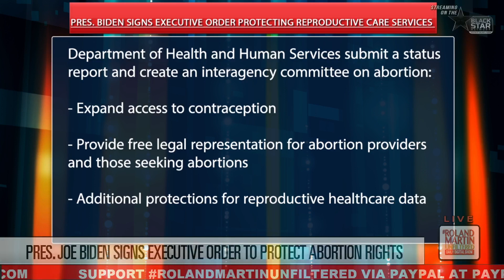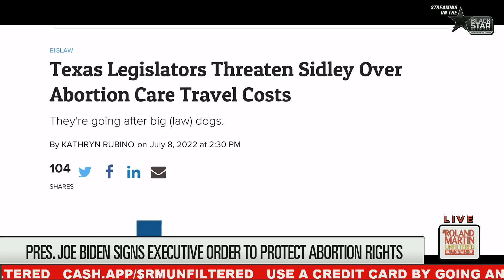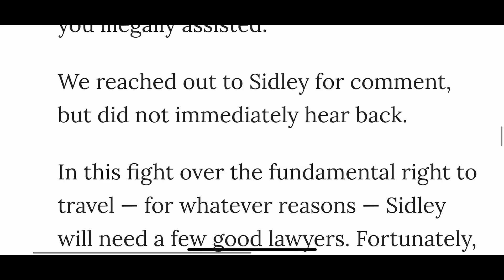Pres. Biden Signs Executive Order To Protect Abortion Access. Here's What's In The EO |Roland Martin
On Friday, President Joe Biden signed an executive order to protect abortion rights for Americans.

Two weeks ago, after the Supreme Court ended a woman's constitutional right to the procedure.

Biden's order calls for Department of Health and Human Services secretary Xavier Becerra to submit a status report and create an interagency committee on abortion.  It also expands access to contraception, provides free legal representation for abortion providers and those seeking abortions, and has additional protections for reproductive healthcare data.

The President urged Americans to get out and vote to prevent their rights from being taken away.